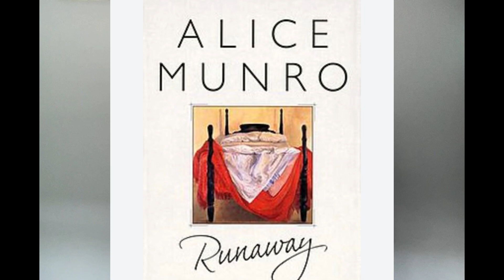"Runaway" by Alice Munro- My Review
Alice Munro was a Canadian author famous for her short stories. She won the Nobel Prize in Literature in 2013 and died earlier this year (May of 2024) at the age of 92. "Runaway", written in 2008, is essentially a compilation of short stories about different women, with the theme "runaway" at the center of each story but in different capacities. The women she depicts are often not happy and not living to their full potential because they are either living with domineering men or are looking for love in the wrong places (in the arms of married men, for instance). Munro comes across as a feminist and a supporter of women. I say this because it's been interesting reading this book while simultaneously reading stories in the media that have recently emerged since Munro's death surrounding Munro's second husband. This man has confessed to molesting Munro's youngest daughter (from her first marriage), and Munro's own complicity in this atrocity has now come to light. It's been a difficult review for me to do in light of this...how do you separate someone's writings from their actions when the latter seems to almost contradict the former?